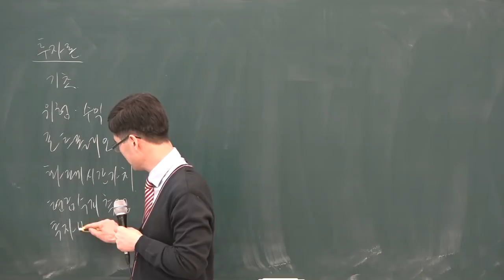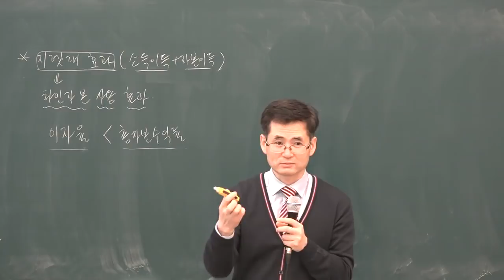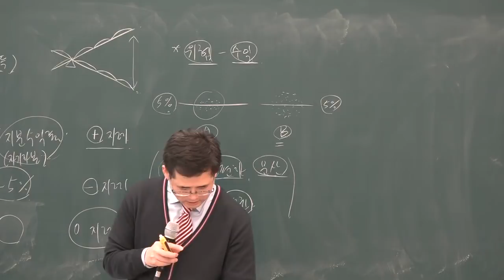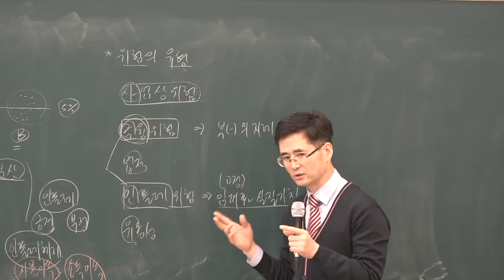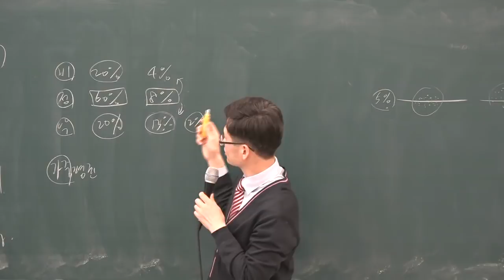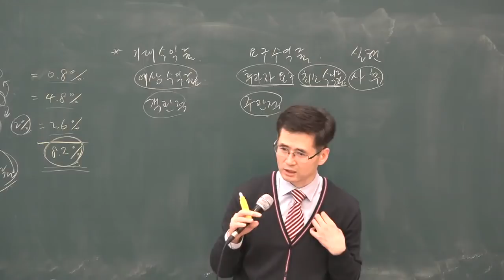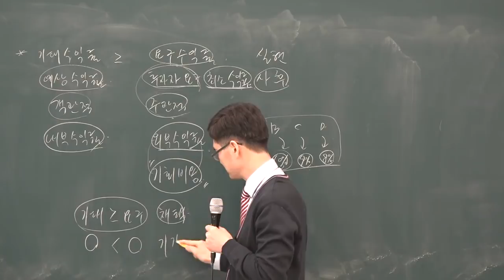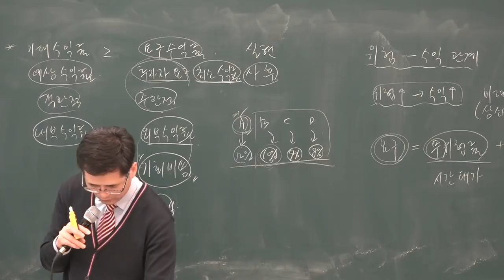[공전무] 2019년 공인중개사 부동산학개론 기본이론 1-13